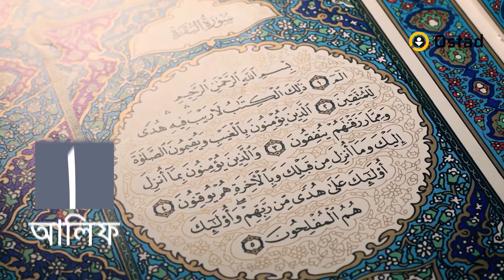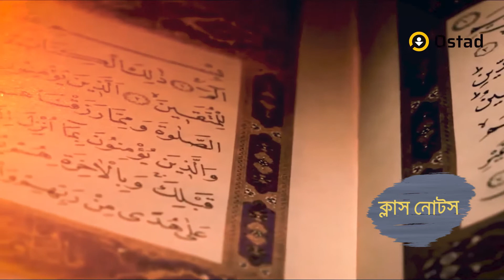আরবি প্রথম হরফ থেকে শুরু করে মাত্র ১৪টি সূত্রে ২৫টি লাইভ ক্লাসে শুদ্ধভাবে কোরআন তিলাওয়াত শিখুন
ইকরা বিছমি রাব্বিকাল্লাযী খালাক – পড়! তোমার প্রভুর নামে যিনি সৃষ্টি করেছেন। কোরআন পড়াটা আমাদের জন্য কঠিন এবং সময়সাপেক্ষ হয়ে যায় শুধুমাত্র সহজ ও আধুনিক পদ্ধতিতে উপস্থাপন না করার ফলে। অথচ সুকৌশলে এবং একটি সহজ সূত্রে মাত্র ১০/১২ মিনিটেই ৩০ পারা কোরআনের সকল যুক্ত অক্ষর যেমন চিনে নিতে পারেন তেমনি একটি সূত্রে আরবি ২৯ টি হরফ শুদ্ধ করে ফেলতে পারবেন।

এরকম ৬টি মৌলিক সূত্র শেখার মাধ্যমে শুদ্ধভাবে কোরআন তিলাওয়াত সম্ভব। যেকোনো বয়সের মানুষ যেন ঘরে বসে লাইভ ক্লাসে কোরআন তিলাওয়াত শিখতে পারেন সেজন্য Ostad গত ২ বছর ধরে কাজ করছে সবচেয়ে সহজ পদ্ধতিতে শুদ্ধভাবে কোরআন শেখার অনলাইন ব্যাচ নিয়ে। পবিত্র মাহে রমজানের জন্য নিয়ে এসেছে রমজান স্পেশাল ব্যাচ, যেখানে ২৫টি ধারাবাহিক ক্লাসের মাধ্যমেই আপনি পবিত্র কোরআন শুদ্ধভাবে তিলাওয়াত শিখতে পারবেন।

কোর্স শুরু করা হবে আরবি প্রথম হরফ আলিফ থেকে যেন শূন্য অক্ষরজ্ঞান নিয়েও কোর্স শুরু করতে পারেন এবং প্রথম ক্লাসেই হরফগুলোর উচ্চারণ আপনি শুদ্ধ করে নিতে পারেন। পর্যায়ক্রমে আসবে হারকাত, তানবীন, তাশদীদ, মাদ সহ কোরআন পড়ার সব ব্যাপারগুলো এবং অবশ্যই সহজ সূত্রের মাধ্যমে।

কোর্সে কি কি শিখবেন?

১) বানান ছাড়া অত্যাধুনিক পদ্ধতিতে সরাসরি কুরআন পড়ায় অভ্যস্ত হওয়া

২) মাখরাজ মুখস্থ না করে প্রায়োগিকভাবে অক্ষরের সঠিক উচ্চারণে অভ্যস্ত হওয়া

৩) তাজবীদ ( কুরআন পড়ার সঠিক নিয়মাবলী )

* বাংলার সাথে মিল রেখে হারাকাত, তানবীন, মোটা উচ্চারণের ( ইস্তি'লা) অক্ষর, ছুকুন, ক্বলক্বলাহ্, যুক্ত অক্ষরের পরিচয় , তাশদীদ, ওয়াজিব গুনাহ, মাদ (টান), মীম ছুকুন, নূন ছুকুন ও তানবীন, আল্লাহ শব্দ, চিকন-মোটা, গোল তা, চন্দ্র অক্ষর- সূর্য অক্ষর, সিজদাহ্, সাকতাহ্, নূনে কুত্বনী, থামার চিহ্ন সমূহ সহজ সূত্রে শেখা

৪) মাত্র ১০/১২ মিনিটে একটি সহজ সূত্রে ৩০ পারা কোরআনের সকল যুক্ত অক্ষর চিনতে পারা

৫) মাত্র ২ টি দাগ দিয়ে আরবী ২৯ টি অক্ষর সহ আরবী লিখুনি জগতের সমস্ত লেখার কৌশল শেখা

৬) সহীহ শুদ্ধ নামাজ পড়ার জন্য প্রাথমিক ভাবে সূরা ফাতিহা সহ মোট ১১ টি সূরা সূত্র সহকারে শেখা

৭) সহীহ শুদ্ধ ভাবে নামাজ পড়ার জন্য নামাজের ৫ টি দোয়া ও তাসবীহ্গুলো শেখা

যারা ছোটবেলায় কোরআন পড়েছেন কিন্তু একেবারেই ভুলে গেছেন

যারা কখনো কোরআন পড়েননি অর্থ্যাৎ অক্ষরজ্ঞান শূন্য

যারা কিছুটা পড়তে পারেন কিন্তু ১০০% শুদ্ধ হচ্ছে কি না নিশ্চিত নন

কোর্স থেকে কিভাবে উপকৃত হবেন?

কোর্স শেষে কোরআন শরীফের যেকোন জায়গা থেকে শুদ্ধভাবে পড়তে পারবেন এবং নিজের ভুল নিজে ধরতে পারার যোগ্যতা তৈরি হবে ইনশাআল্লাহ। কোনো কারণে ক্লাস মিস হলে পরবর্তীতে ক্লাস রেকর্ডিং দেখে নিতে পারবেন এবং সবসময় সাপোর্টের জন্য থাকছে ব্যাচের আলাদা WhatsApp গ্রুপ।

প্রচলিত ভিডিও কোর্স থেকে কেনো এই কোর্সটি ভিন্ন?

কোরআন শেখার সবচেয়ে গুরুত্বপূর্ণ বিষয় ওস্তাদের সামনে শেখা কারণ এমন অনেক গুরুত্বপূর্ণ জিনিস আছে যেগুলো সরাসরি ওস্তাদ থেকেই আয়ত্ব করে নিতে হয় যেমন উচ্চারণগত দিক থেকে জটিল হরফগুলোর উচ্চারণস্থান এবং শুদ্ধতা তার মধ্যে একটি।

সেজন্য প্রত্যেকটা ক্লাসে শিক্ষক আপনার পড়া শুনবেন এবং ভুলগুলো ধরিয়ে দিবেন। লাইভ ক্লাসগুলো পরবর্তীতে রিভিউ করতে পারবেন আপনার ড্যাশবোর্ড থেকে। প্রতিটা ক্লাস থেকে আপনার হোমওয়ার্কগুলো জমা দেওয়া, ক্লাস নোটস এবং পরীক্ষা দিয়ে যাচাই করা কতটুকু শিখছেন সবকিছুই হবে সিঙ্গেল ড্যাশবোর্ড থেকে। এতো সবকিছু যদি আপনি পেয়ে যান ঘরে বসেই, ব্যস্ততার বাইরে সুবিধাজনক সময়ে, সল্প খরচে, অনলাইনে তাহলে তো আর কোনো কথাই নেই।